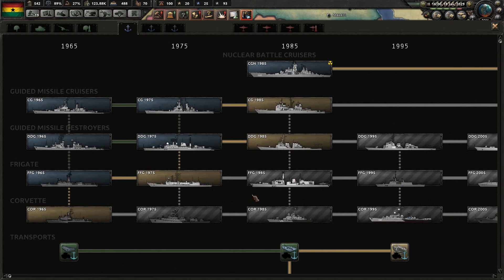Hearts of Iron IV - Modern Day - Ghana - Ep 15 - Push into Central Africa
Let's Play Hearts of Iron IV.  In this series we will be using the Modern Day 4 mod.  We will be playing as the nation of Ghana in a effort to create an African Empire to rival the great world powers.

DLC Installed:
Waking Tiger